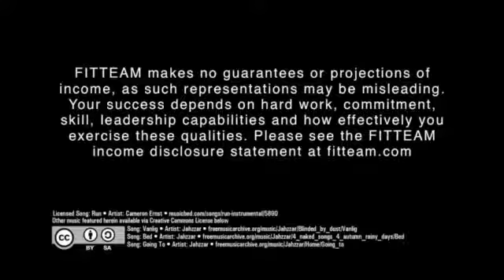Diamond Documentary Leigh-Ann Carney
Leigh-Ann Carney shares her FITTEAM story and insight on achieving Diamond Executive.